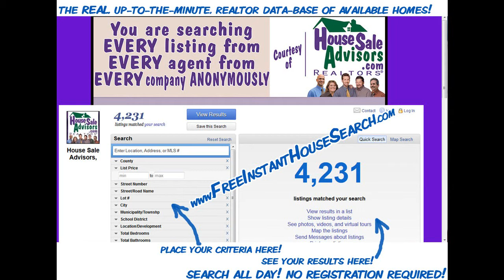For_Sale_3_BR_Homes_in_Reinholds_PA_17569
MOVE RIGHT IN! IT'S ALL DONE FOR YOU! Clean clean clean! Low-maintenance brick & vinyl exterior! New Roof, carpet, deck, & bright sunroom! 3 BRs, 1 1/2 baths. Plenty of storage space! (attic, basement, +big shed) Great fenced yard & lots of parking! Ready now! (potentially a short sale for offers below $155k)